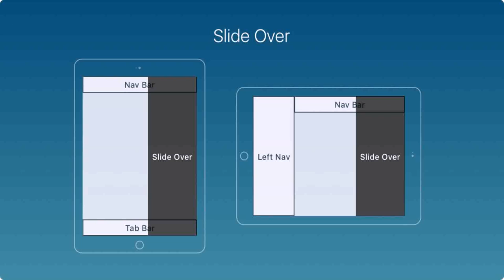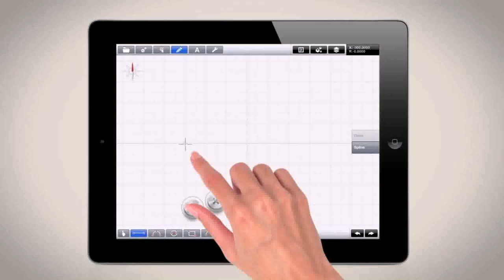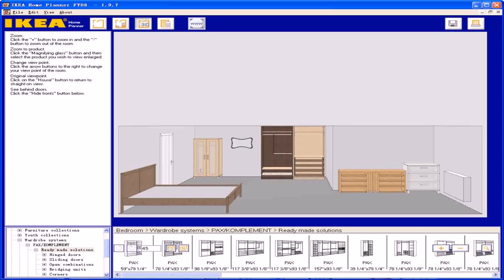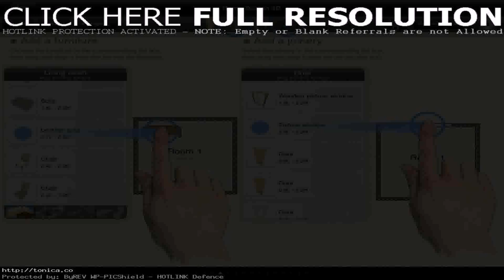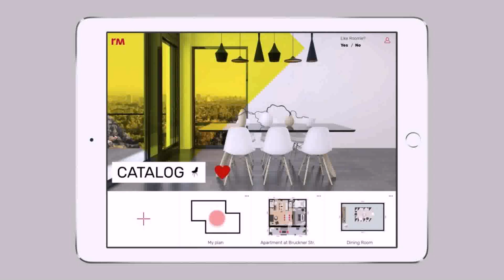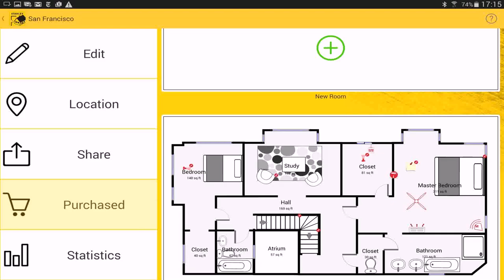Design Floor Plan Ipad App - DaddyGif.com (see description)